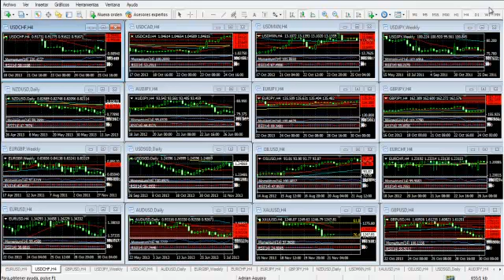Forex Análisis 21 de noviembre de 2013